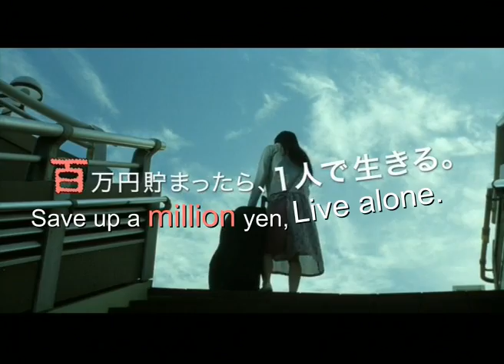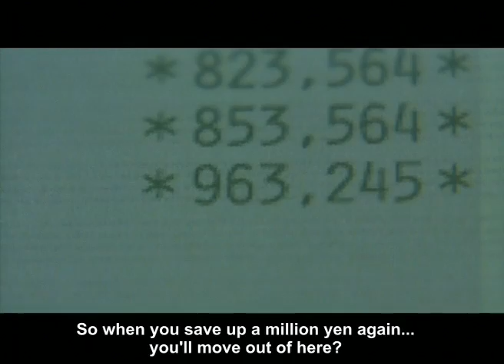One Million Yen and the Nigamushi Woman 2008 trailer [ENG SUB]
Million.Yen.Nigamushi.Woman.2008.DVDrip.x264.AC3-8thSin.mkv